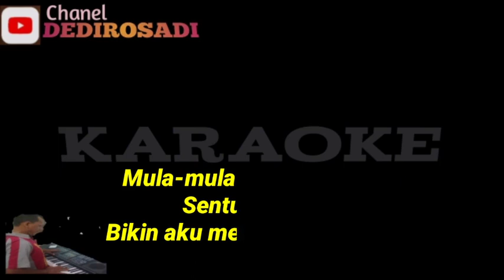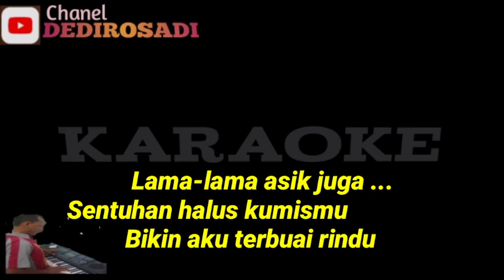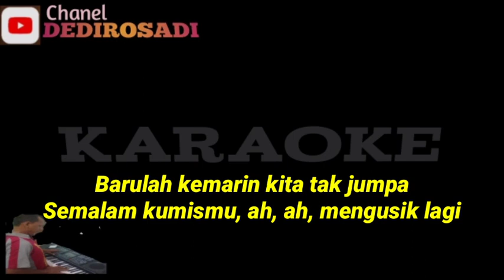KUMIS EVITAMALA Karaoke Tanpa Vokal@DEDI ROSADI